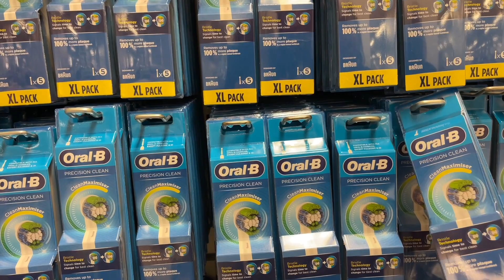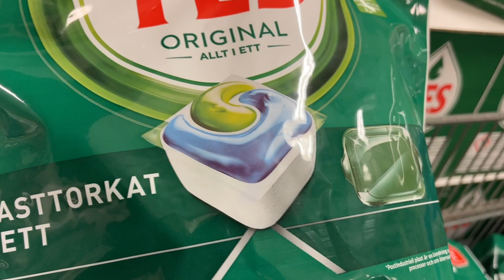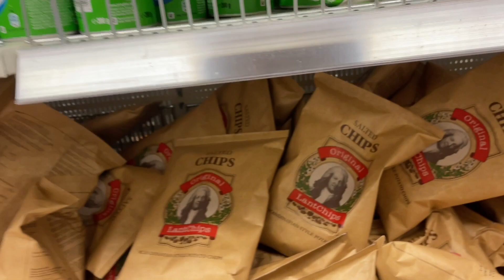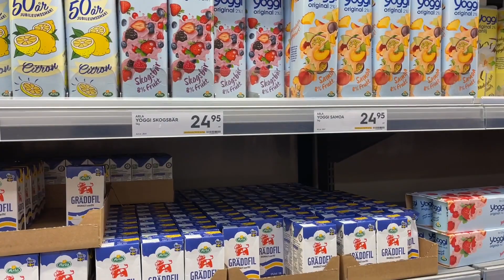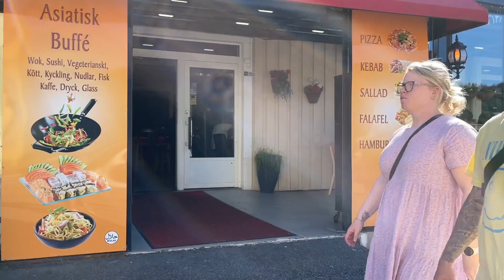Vlog 41 || Bữa Nay Đi Chợ Gekås Ullared Là Chợ Lớn Nhất Thụy Điển